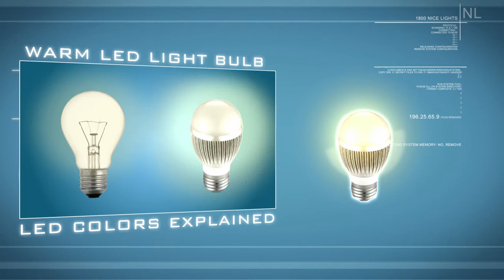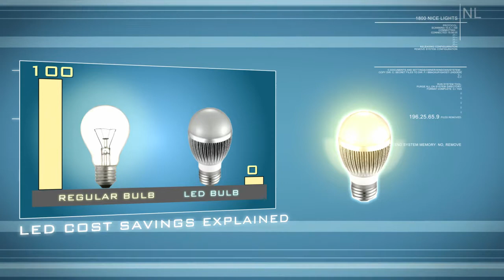LED Light bulb Infographic